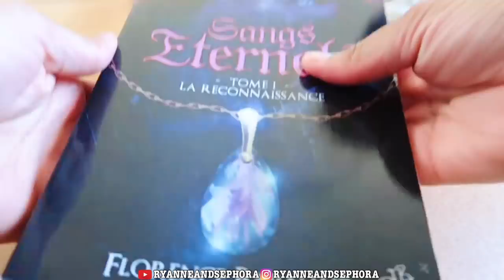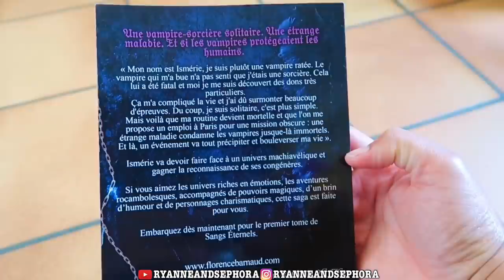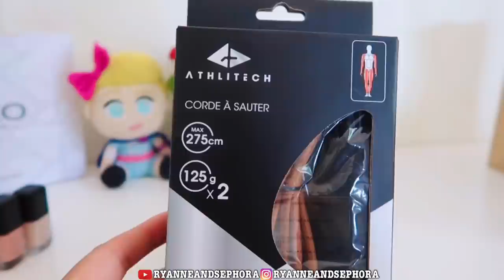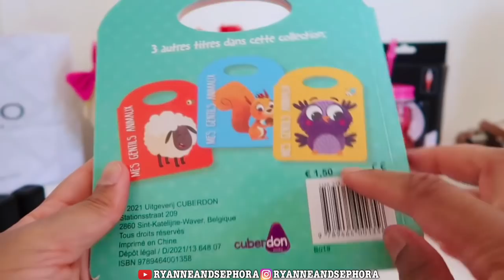[MINI VLOG] A WEEK WITH MY FAMILY, PYJAMA PARTY, COOKING, HAUL